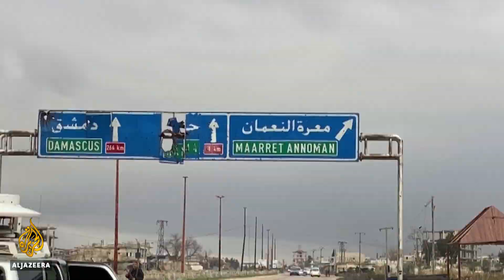Hundreds of thousands flee Syria's Idlib air raids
Air raids on opposition-held territory in northern Syria are forcing hundreds of thousands of people to flee to the Turkish border.
At least 21 civilians have been killed in attacks by Syrian forces backed by Russian airpower in recent days.
Al Jazeera's Raheela Mahomed reports.